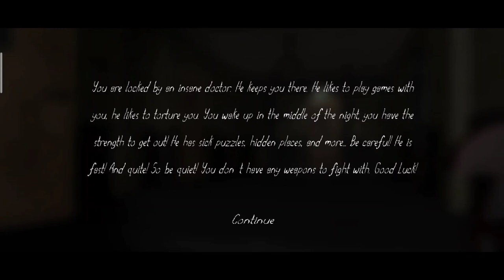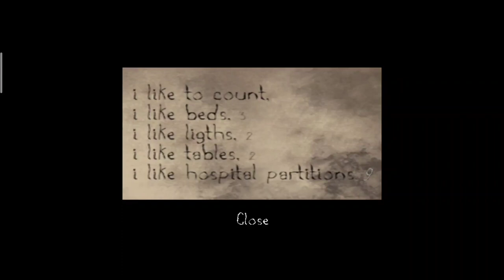Korban Dokter Gila - Insane Doctor Full Gameplay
Anda dikunci oleh Dokter Gila ... KELUAR sebelum terlambat!

Anda dikunci oleh dokter yang gila. Dia menahanmu di sana. Dia suka bermain-main denganmu, dia suka menyiksamu. Anda bangun di tengah malam, Anda memiliki kekuatan untuk keluar! Dia memiliki teka-teki yang sakit, tempat tersembunyi, dan banyak lagi ... Hati-hati! Dia cepat! Dan cukup! Jadi diamlah! Anda tidak memiliki senjata untuk bertarung. Semoga berhasil!

enjoyy ..